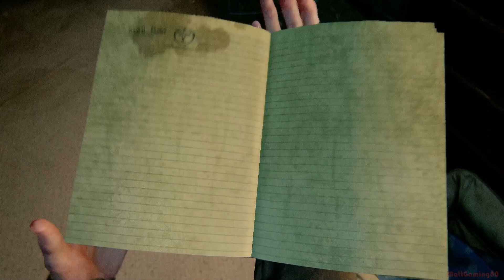THE LAST OF US PART 2 PS4 Gameplay PART 30 - THE AQUARIUM | No Commentary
THE LAST OF US 2 Gamplay Playstation 4 No Commentary 1080p 60fps.
Includes all Chapters, Cinematics, Cutscenes, Soundtrack and all boss fights.
My Singel Player Gameplay of THE LAST OF US 2 was recorded 2023 and are on a PlayStation 4 until the Ending of the Single Player Story!

⬇️ STORY ⬇️
The Last Of Us Part II begins 5 years after the on-point ending to The Last Of Us, with Ellie and Joel living in Tommy’s settlement in Jackson, Wyoming. Ellie finds herself in a relationship with a girl called Dina who’s recently broken up with her boyfriend Jesse. While things are a little awkward between the trio, a big rift between Ellie and Joel has formed thanks to her finding out the truth about what Joel did with the Fireflies in the past.

Believing him to be selfish and depriving her of her true purpose, Joel’s actions have far-reaching consequences which are fully realized during the game’s opening sections of gameplay. With winter upon them, Joel and Tommy go missing on a patrol prompting Ellie and Dina to head out and investigate. It’s here you control a woman named Abby for the first time, who’s saved by Joel and Tommy from a large horde of infected.